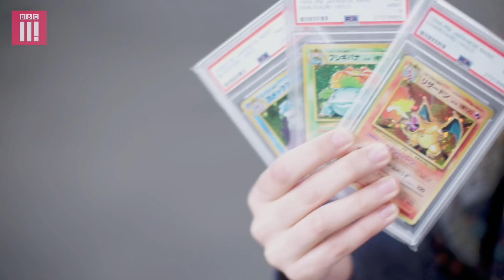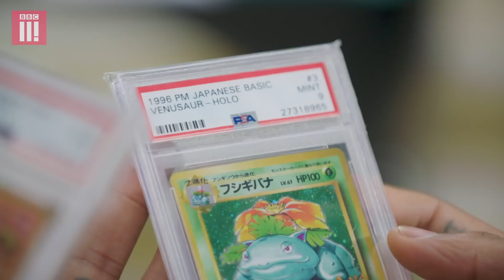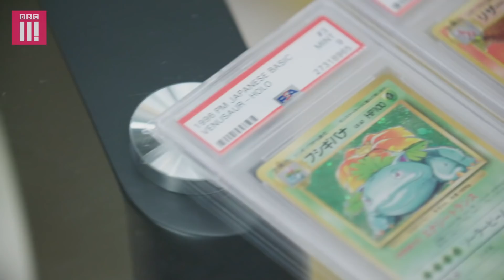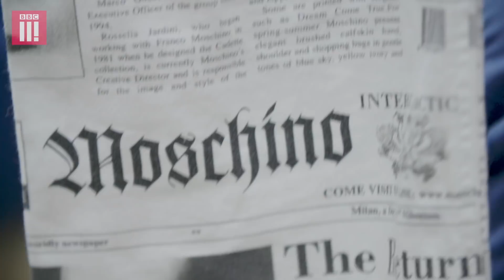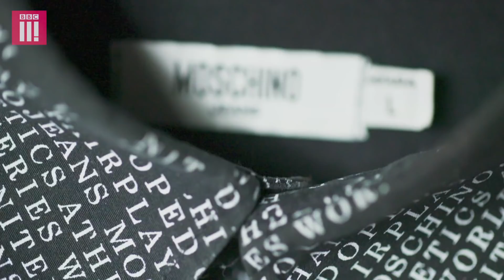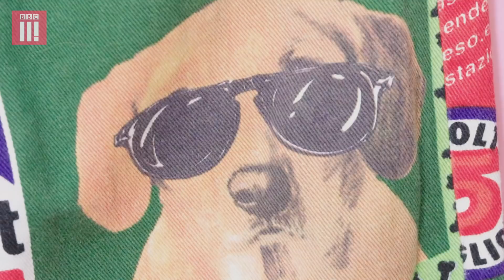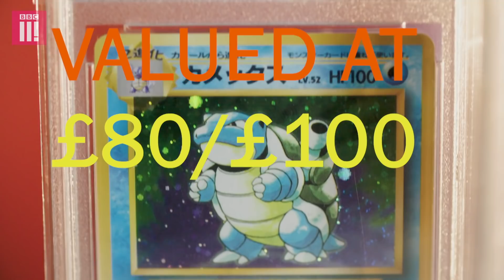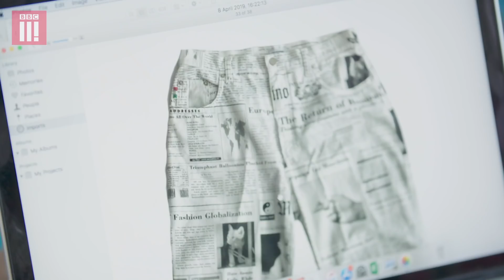Pokemon Cards & Moschino Outfits | Deadstock: Ultimate Resellers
Hot shot re-sellers Fiona & Youth open the warehouse doors to help people turn their charity shop finds and prized pop culture possessions into hard cash at auction. In this episode Reem brings in three rare childhood playing cards while Ryan has a collection of bold-print Moschino outfits. They are both nostalgic about their collections but after getting them valued will either want to sell them on?

Presented By
Youth Goodyear
Fiona Short

Junior Production Manager- Jason Lad

Offline Editors - John Watts

Executive Producer - Sarah Trigg